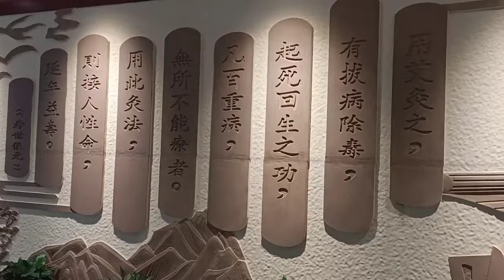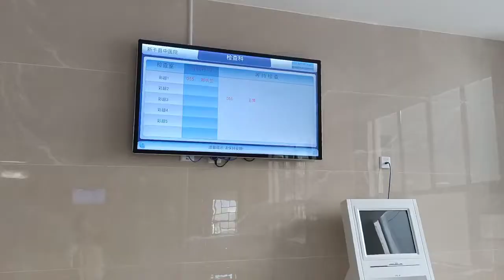手背上长了一个腱鞘囊肿，医生帮我按压，痛的我怀疑人生【乡村王梦欣】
哈喽，大家好！
我是一位来自农村的90后宝妈
此账号会更新我和孩子们的日常哦
腱鞘囊肿 按压 怀疑人生# 本频道内容旨在分享日常生活，绝对没有动物虐待的情况。